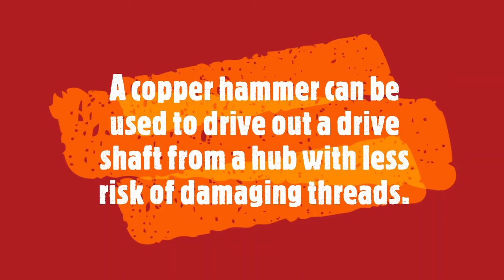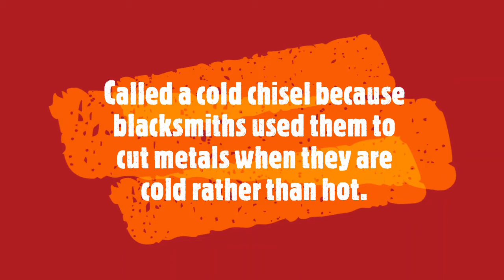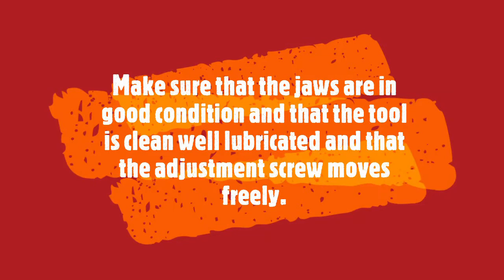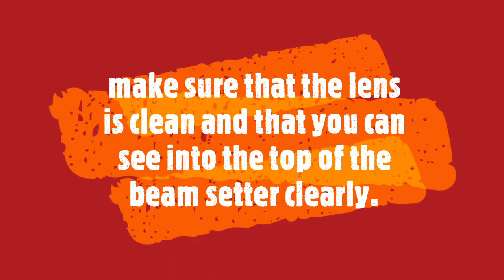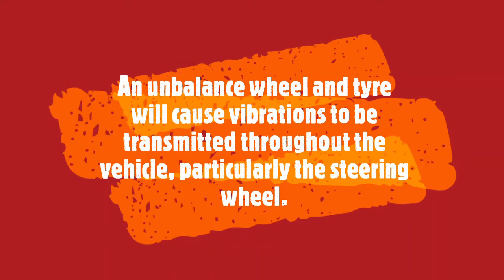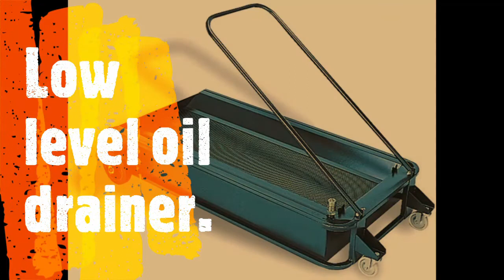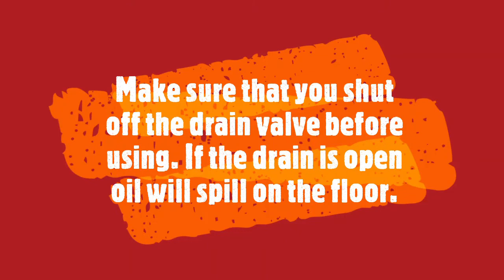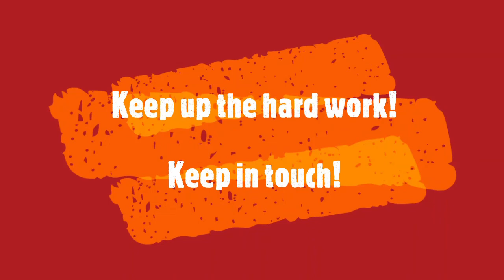L1MV12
ment for level 1 mv students.